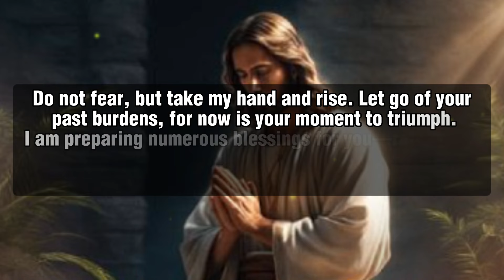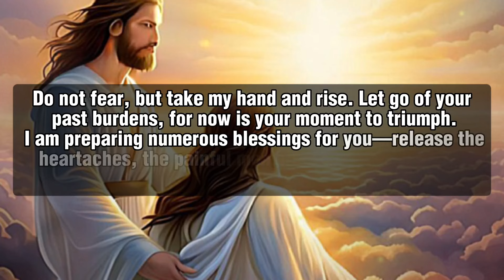🛑 God Message For You Today 🙏🙏 | God Is Angry Because You Don't Have 2 Minutes For God...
Education)

1. God message for me today
2. God message for me
3. God message
4. God's message
5. God message for you
6. Message from god
7. God's blessings message
8. Jesus message
9. God's message for me today
10. God message tarot
11. God's message for me
12. God's message today
13. Message of god
14. Sermons
15. God's message for you today
16. Motivational
17. Message from universe
18. Urgent message from god
19. Universe Message
20. Faith quotes
21. Jesus quotes
22. Church
23. Joel Osteen
24. Bible quotes
25. Bible message
26. Quotes god
27. God's Motivation
28. Bible god quotes
29. Life quotes
30. Faith god quotes
31. Christian Motivation
32. The Lord Helps
33. God Helps
34. Grace for purpose
35. Jesus Status and Quotes